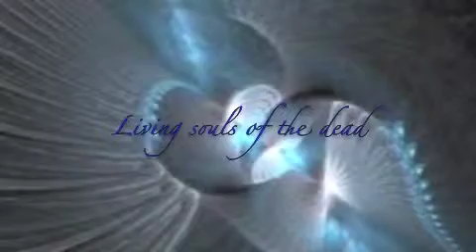Littlest Pet Shop Murder Mystery 9(DON'T CHOOSE DES!)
PART 9
Lesli, chose Des? They are not going to mess with Des! But whats done is done... But will Des fight? Or be a lazy poo? We will soon find out!